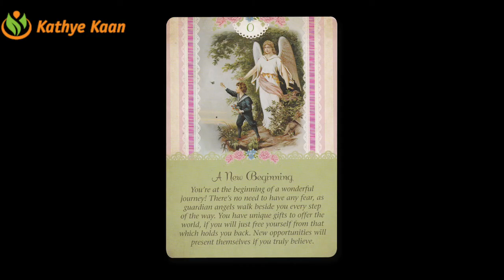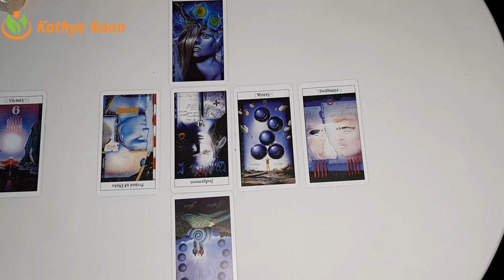OPHIUCHUS 🍀BUSINESS CAREER FINANCE MONEY WEALTH 💫 JANUARY 2021 MONTHLY TAROT HOROSCOPE READING 🙏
Kathye